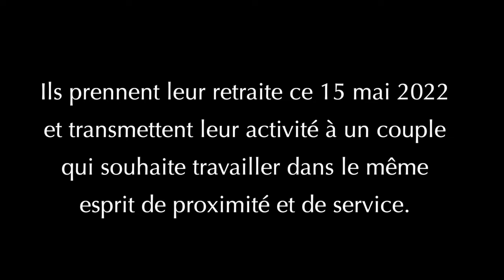Ils sont d'un commerce agréable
COMMERCE RURAL. Ils arrêtent le 15 mai et, le temps d'un inventaire, leurs successeurs ouvrent le 17. À Saint-Pierre de Chignac, Marinette et Christian Latour transmettent les clés de leur supérette, un concept qui a résisté au développement des grandes surfaces : ils ont multiplié les services au client et quand la proximité est revenue en force au détour des confinements... ils avaient une belle longueur d'avance.